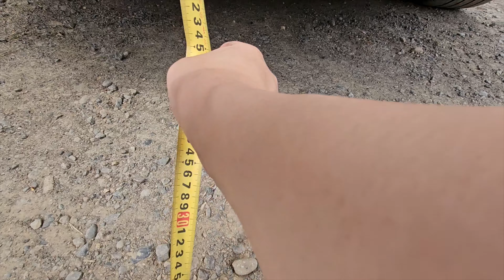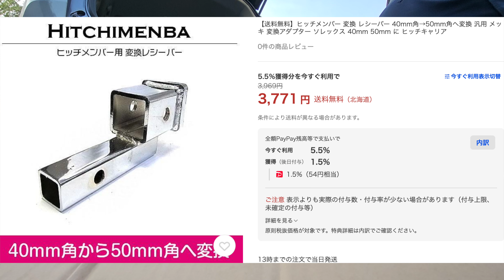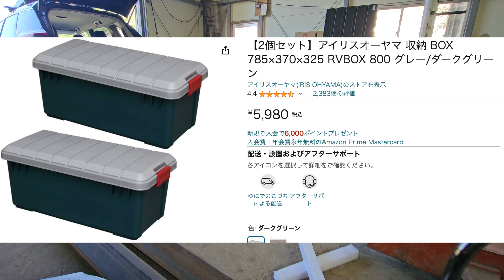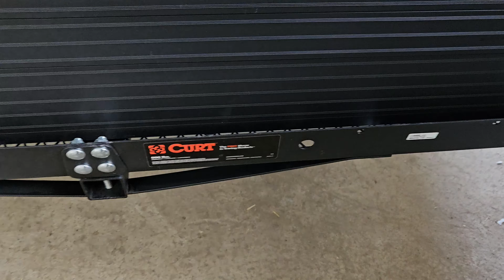【T33型エクストレイル】シンデレラフィットなヒッチボックスはコレ！【ヒッチキャリア】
長い旅路の果てについにたどり着きました。
X-TRAILにヒッチキャリア箱を考えているアナタっ！オススメですよっ！

・各パーツのリンクはこちら
ソレックス　ステンレスヒッチメンバー
ヒッチメンバー 変換 レシーバー 40mm角→50mm角へ変換 汎用 メッキ 変換アダプター ソレックス 40mm 50mm
FANAHOKO ヒッチキャリア用 ガタストップ ガタストッパー ガタつき防止金具
ヒッチキャリア ヒッチカーゴ CURT製 18109 折り畳み可 2インチ/50.8mm
カインズ(CAINZ) 収納ベンチ 幅150cm 奥行45cm 高さ48cm アルミ 静かに開閉 ベンチストッカー